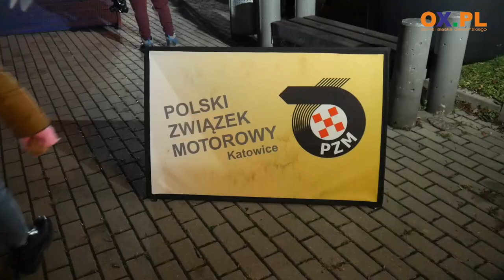Cieszyńska Barbórka 2022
Wystartował  46. Rajd Cieszyńska Barbórka. W rajdzie bierze udział  ponad 100 załóg. Na uczestników czekają dwa odcinki specjalne OES Zbigniewa Cieślara (7,27km) oraz OES ProfiPower (8,33km). Zobacz relację z ceremonii startu rajdu, która miała miejsce wczoraj (18.11) przed Halą Widowiskowo-Sportową w Cieszynie.